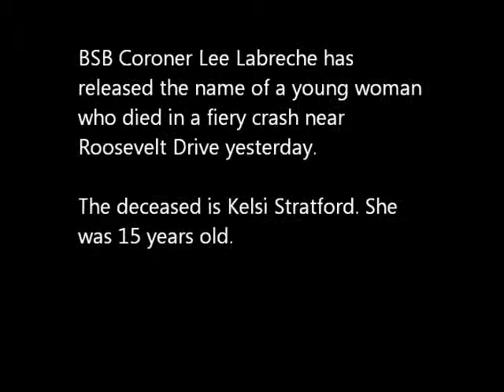Teenager killed in fiery crash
A young woman died yesterday when her pickup left Roosevelt Drive yesterday at high speed